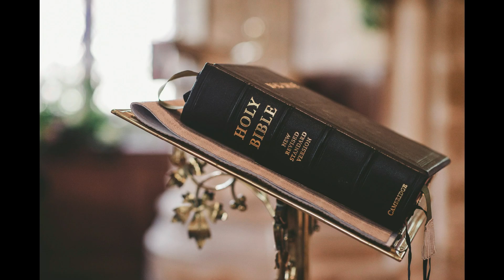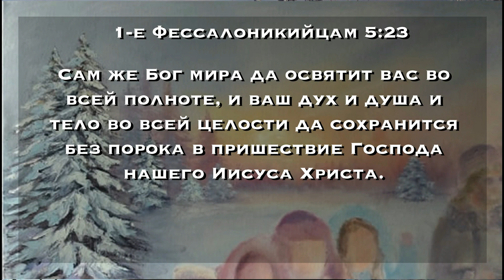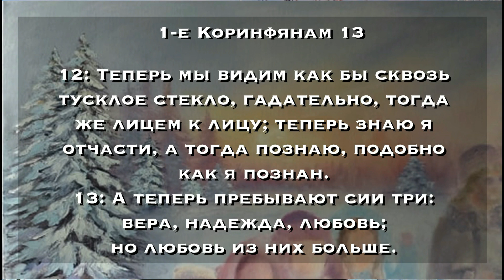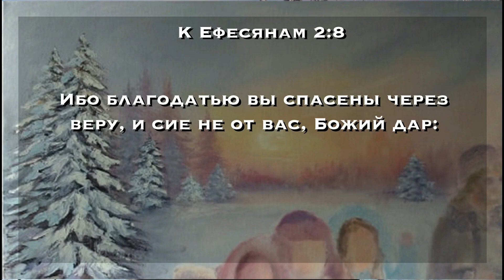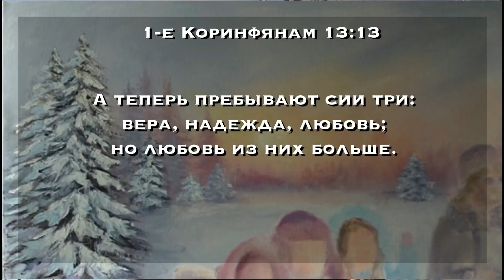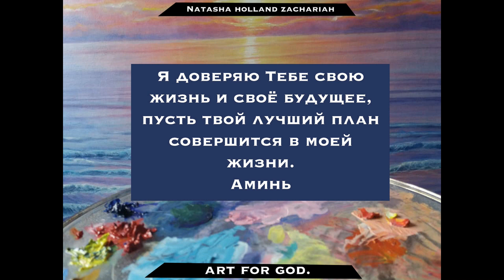Тройка; Вера, Надежда, Любовь (Часть 1)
Любовь все покрывает, всему верит, всего надеется, все переносит. (1-е Коринфянам 13:7) Счастье надо охранять, лучше вдвоём. (Часть 2 Новое видео: изменилась музыка. Подробнее о художнике и информации для преобретения картин заходите

Beginning and credit music:
Composer, Henrik Olsson.

1: In StPetersburg; Sight of Wonders

Video was made with Wondershare Filmora9